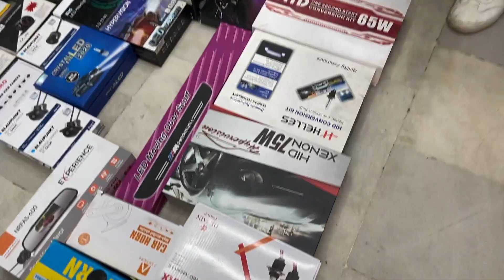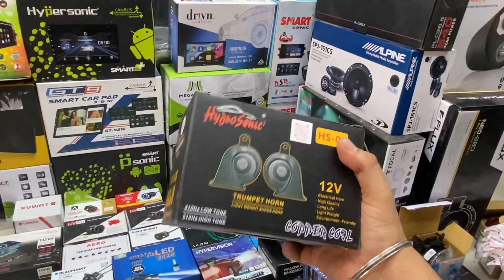BALENO 2022 CONVERSION KITS AND AFTERMARKET ACCESSORIES ! लेते ही करवा लेना || 1 TIME IN YOU TUBE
This video is all about aftermarket accessories of new baleno 2022

THIS VIDEO IS ALL ABOUT aftermarket accessories for baleno 2022.
3M RUBBING
RUBBING COMPOUND
RUBBING BOTTLE
DETAILING KIT
3M Interior Cleaner
3M GLASS CLEANER
3M Combo Shampoo and Wax
3M Bike Care Kit
3m Foam Tape

3M Microfiber Cloth

*CAR CHARGERS*
-UNDER 200RS/-
I-Volta 3.1 amp dual port charger :-

-UNDER 400/-
ERD charger with data cable

CAR AMPLIFIER

BASSTUBE
BLIND SPOT MIRROR
Wiring Terminals:-
Electrical Wire Terminals
Zorbes 530pcs Heat Shrink Tubes
VACCUM CLEANER (449/-)

SEAT NECK CUSHIONS FOR CAR

CAR DASHBOARD :-
INDIAN FLAG